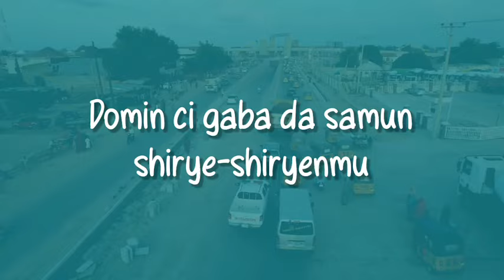Ana zargin neman Digiri na uku ya yi sanadiyar mutuwar wani malamin Jami'a